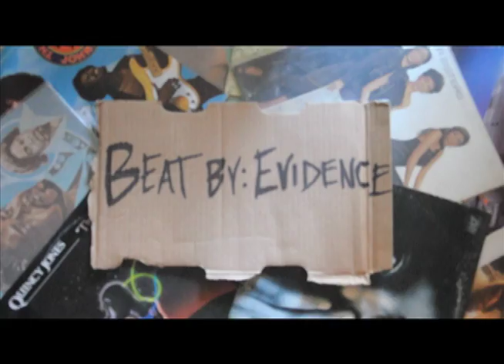RVision - Shadowbox Wit The Lords - Directed and Edited by MilkCrateKing - NN - Colour Video.mov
RVision doin' his shadowbox mixtape style...video shot in one long day...walkin' and smokin. My first video shot fully by me and edited. Shouts out to Neanderthal Productions for letting us use the lab to edit and showin' us the shortcuts. One Love. More projects coming soon from MilkCrateKing. RVision. Red Eye Clik. NortherNaughty. Neanderthal Productions~